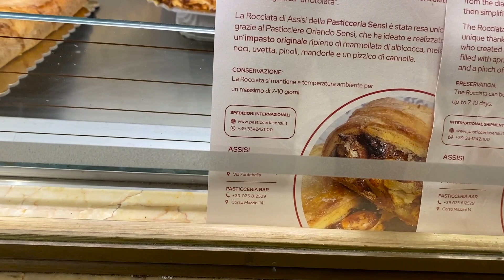Tour with Me: A Stop in an Assisi Cafe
Do enjoy a stop with me in a favorite Assisi cafe' - and learn all about caffe' variations, buonissimo local pastry delights -  and more.